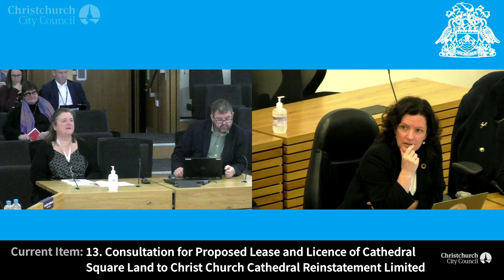09.07.20 - Item 13 - Consultation for Proposed Lease and Licence of Cathedral Square Land...